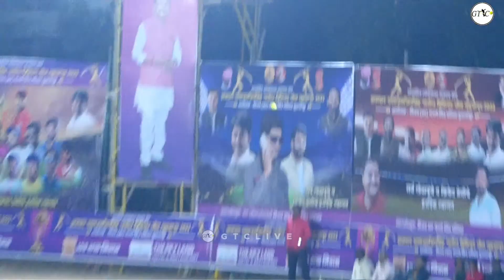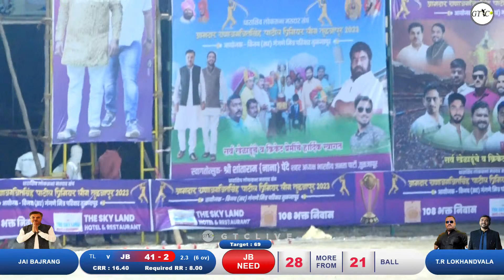T R lokhandwala Vs jai Bajrang Match At आमदार.राणाजगजितसिंह पाटील प्रिमियर लिग तुळजापूर-धाराशिव